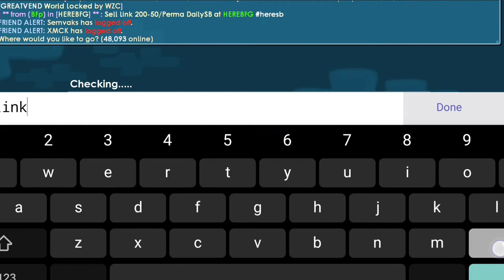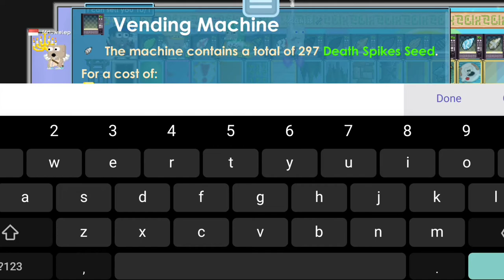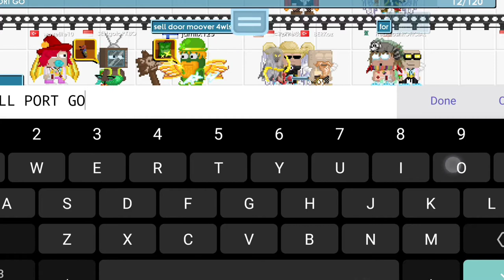HOW TO PROFIT FOR NOOB!? EZ DL??! OMG!!? | Growtopia